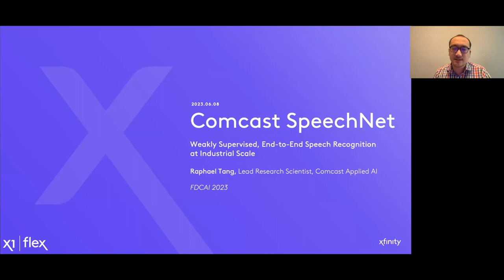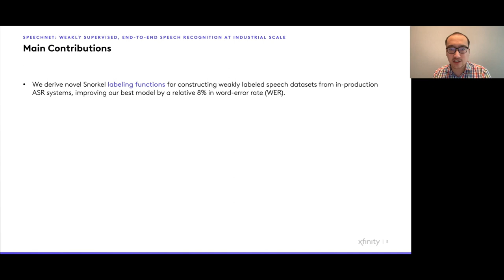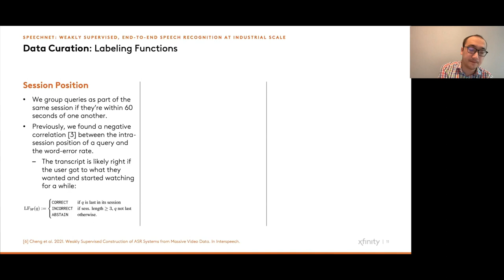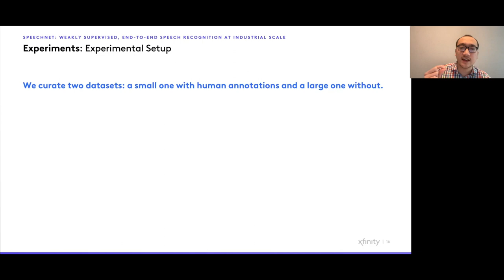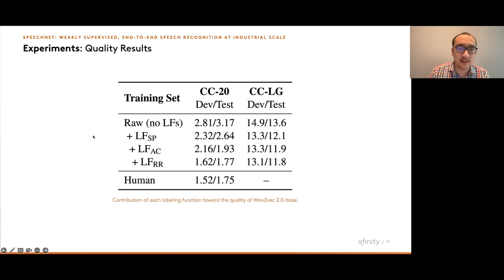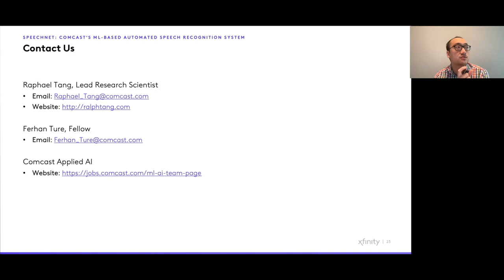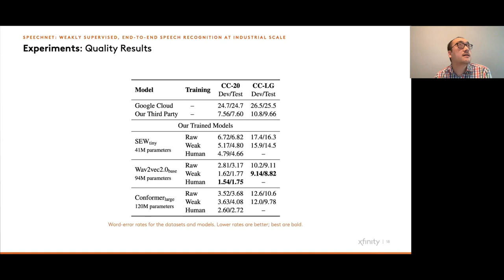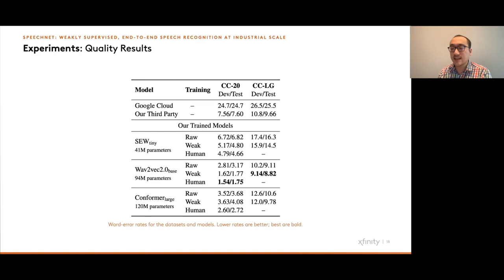How Comcast Powers AI Speech Recognition with Weak Supervision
End-to-end automatic speech recognition systems represent the state of the art, but they rely on thousands of hours of manually annotated speech for training, as well as heavyweight computation for inference. Of course, this impedes commercialization since most companies lack vast human and computational resources.

In this presentation, Raphael Tang, Lead Research Scientist at Comcast Applied AI, explores training and deploying an ASR system in the label-scarce, compute-limited setting. To reduce human labor, he and his team use a third-party ASR system as a weak supervision source, supplemented with Snorkel labeling functions derived from implicit user feedback. To accelerate inference, they proposed to route production-time queries across a pool of CUDA graphs of varying input lengths, the distribution of which best matches the traffic's. Compared to a third-party ASR, they achieved a relative improvement in word-error rate of 8% and a speedup of 600%. Their system, called SpeechNet, currently serves 12 million queries per day on their voice-enabled smart television.